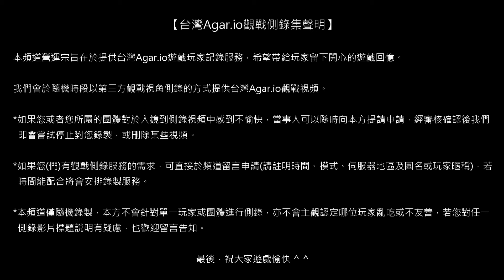[AT]【台灣Agar.io】FFA/中國 傍晚歡樂服 觀戰側錄 2018/07/29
場次1053/側錄員93t/模式FFA/地區CN/被動視角/設備CPi7F391/網路WLAN-LTE01